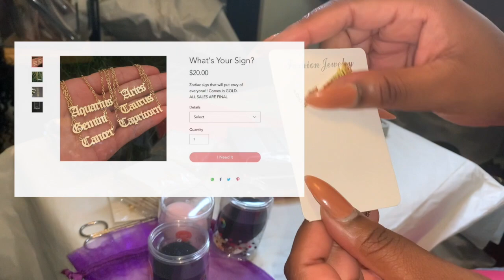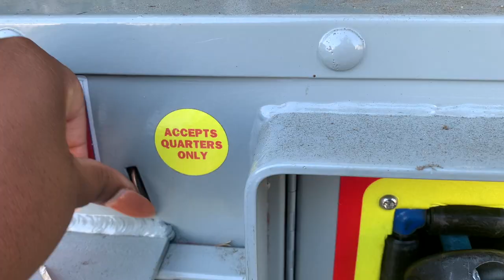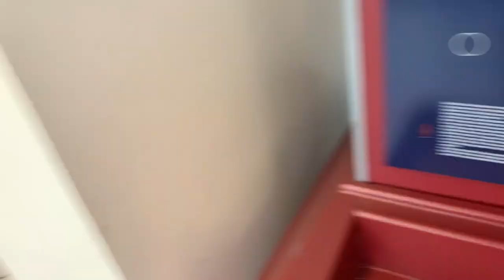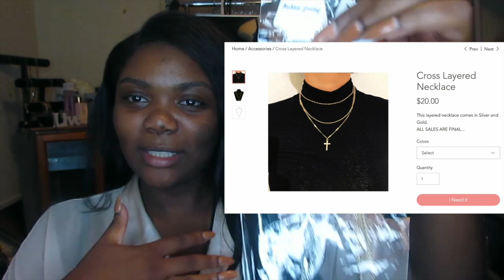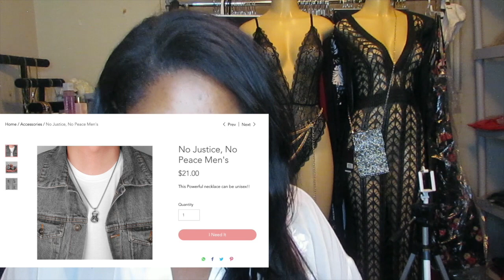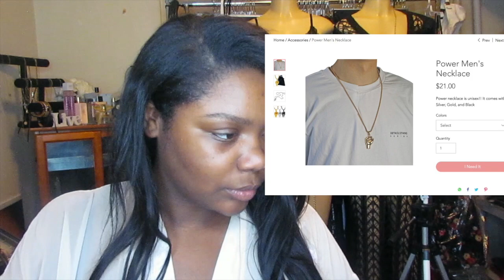Entrepreneur Life | Wholesale Shopping, LA Fashion District, Shipping Order and MORE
Today's Entrepreneur Life, I take you with me to package and ship an order, we shop at my wholesaler and I show you my new arrivals!!